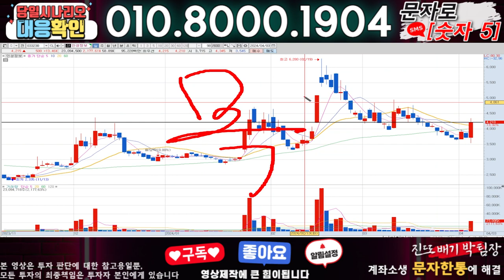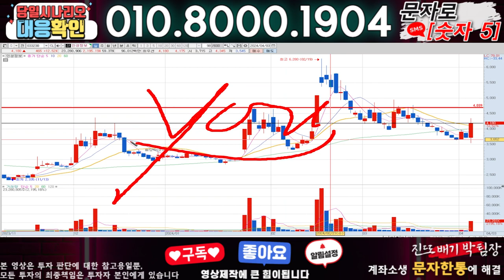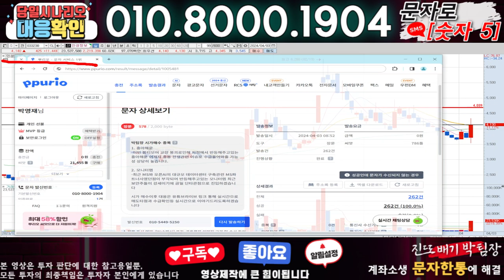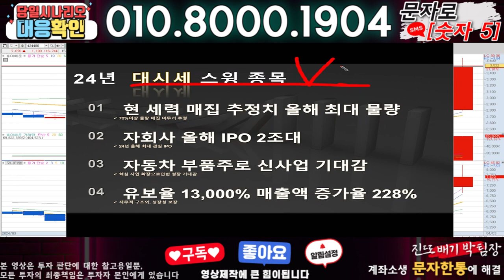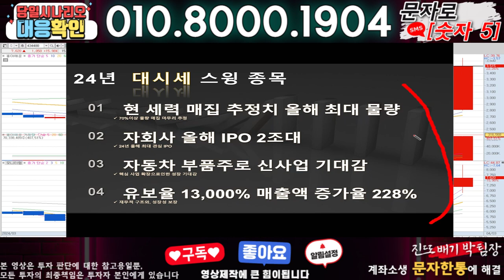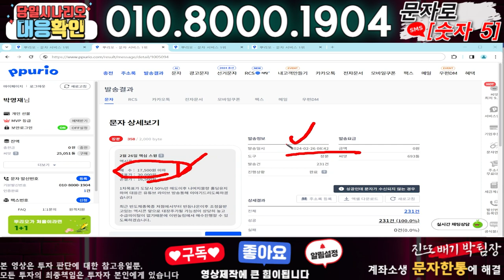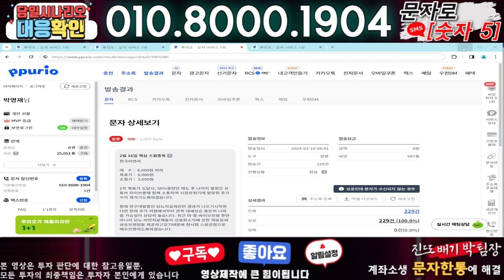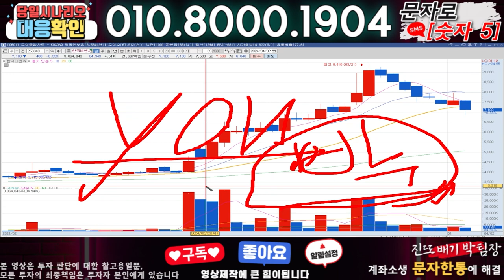인성정보 ) 3분전 기습속보-공식입장발표!! 무슨일인가?